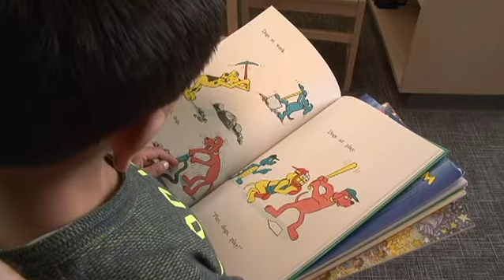Edúcalos es el Momento, Junio 8, 2013: Libros Gratis para el Verano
Durante estas vacaciones de verano, es sumamente importante que los pequeños sigan leyendo para no olvidar lo que han aprendido durante el año escolar.  En la primaria Cunningham de HISD, los alumnos tendran más que suficientes libros gracias a la generosidad de dos madres de familia.